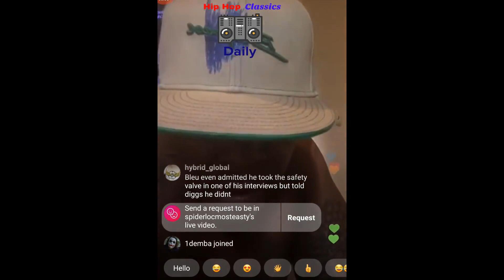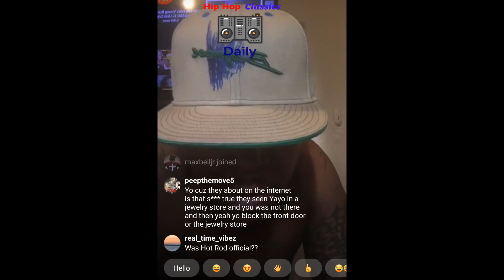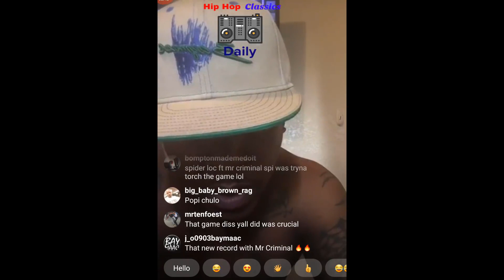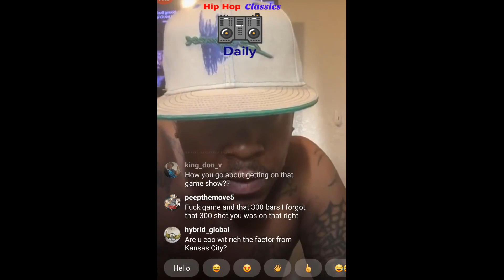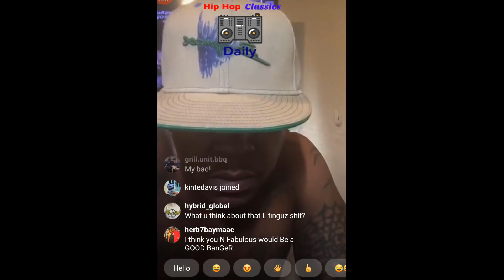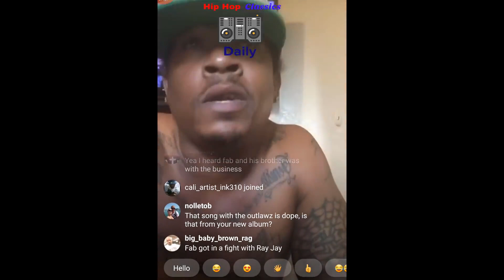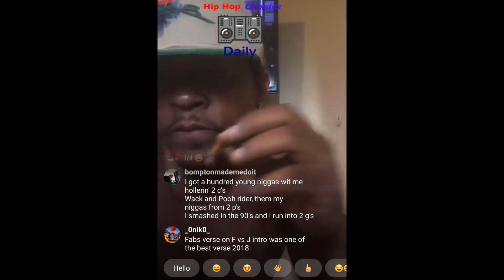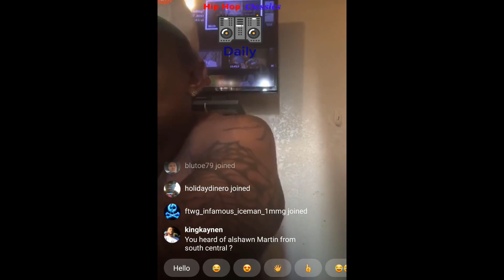Spider Loc On Fabolous Pressing Suge Knight